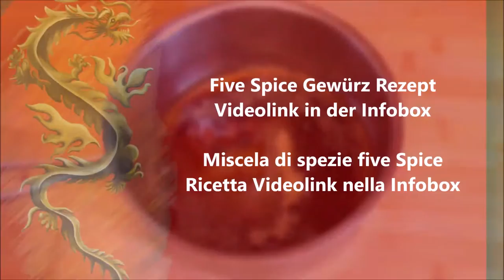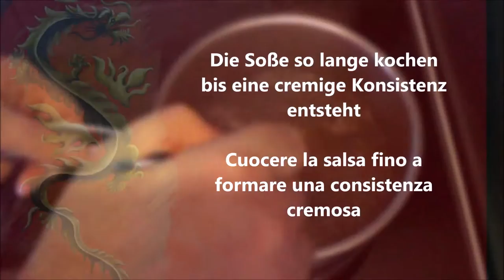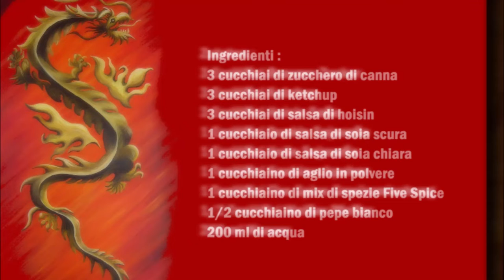Chinesische BBQ Sauce / Salsa BBQ cinese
Deutsch :
3 Esslöffel Brauner Zucker
3 Esslöffel Ketchup
3 Esslöffel Hoisin Soße
1 Esslöffel Dunkle Sojasoße
1 Esslöffel Helle Sojasoße
1 Teelöffel Knoblauchpulver
1 Teelöffel Five Spice Gewürzmischung
1/2 Teelöffel Weißer Pfeffer
200 ml Wasser

Alle Zutaten in eine Topf gebe und gut vermischen, danach die Soße so lange kochen bis sie eine cremige Konsistenz bekommt.

Italiano :
3 cucchiai di zucchero di canna
3 cucchiai di ketchup
3 cucchiai di salsa di hoisin
1 cucchiaio di salsa di soia scura
1 cucchiaio di salsa di soia chiara
1 cucchiaino di aglio in polvere
1 cucchiaino di mix di spezie Five Spice
1/2 cucchiaino di pepe bianco
200 ml di acqua

Mettere tutti gli ingredienti in una casseruola e mescolare bene, quindi cuocere la salsa fino a ottenere una consistenza cremosa.